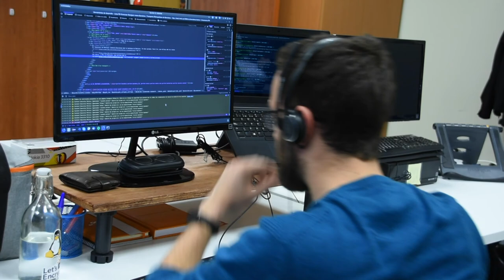Conoce la línea de negocio de Oracle | atSistemas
Jesús Mateos, responsable de la línea de negocio de Oracle, te explica en el siguiente vídeo nuestra organización en áreas tecnológicas y el valor añadido de nuestros servicios.